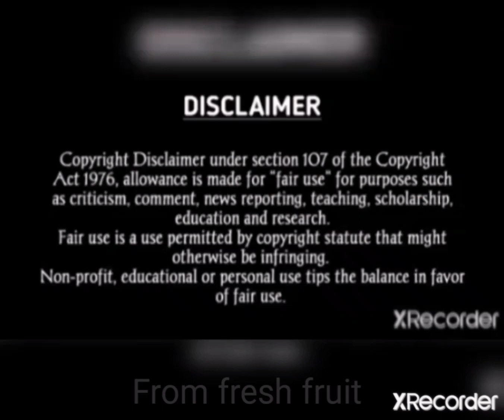fruit cutting video explaining fruit fruitcutting #farm shortvideo farm fruit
hi friends wilcam too satisfying ninga frut catting video and explaining chennel and enjoy more videos stobery fruit cutting video explaining Apple fruit catting video explaining the world most Popular satisfying video thnkx for vigit DIS sites and enjoy more videos for everyone YouTube channel